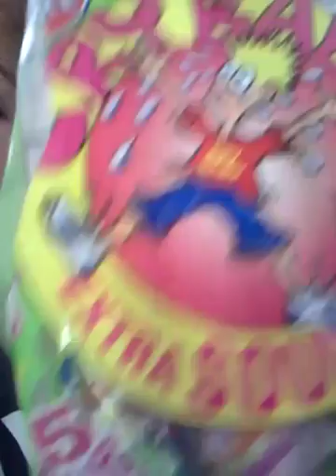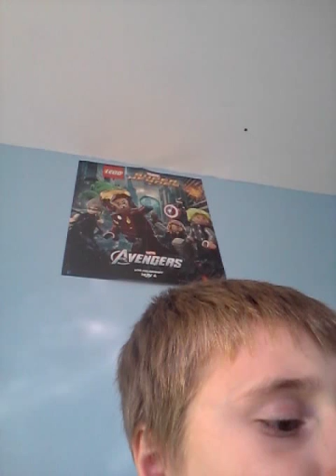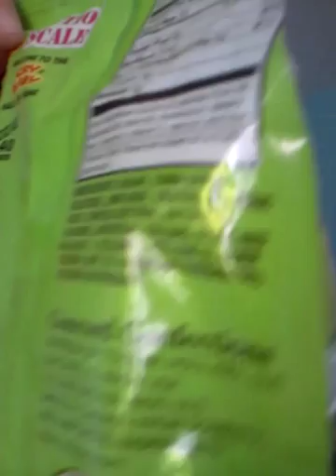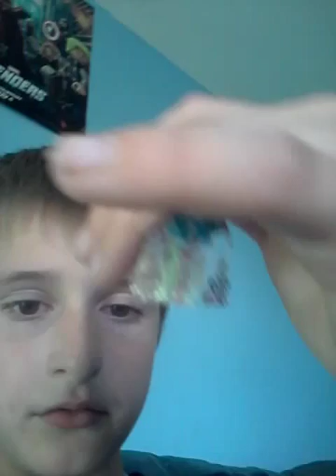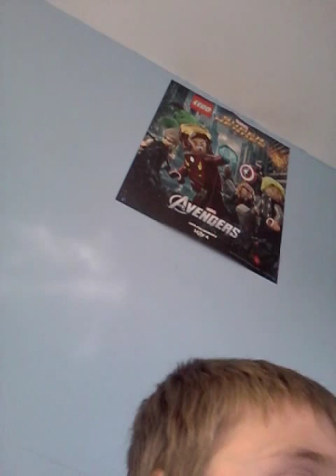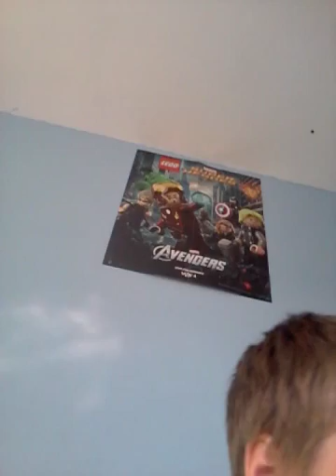Cry baby chalenge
Intense sour find out for yourself.